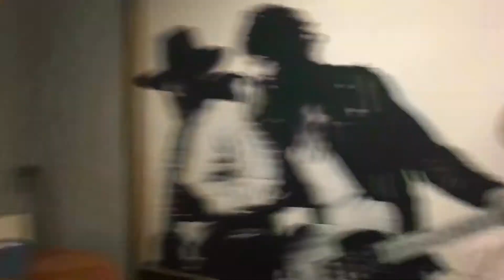The Fearful Four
Rated G!